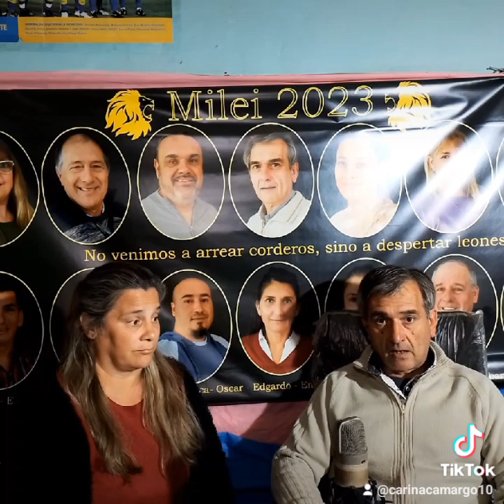sale video 3 Cual es la funcion de intendente